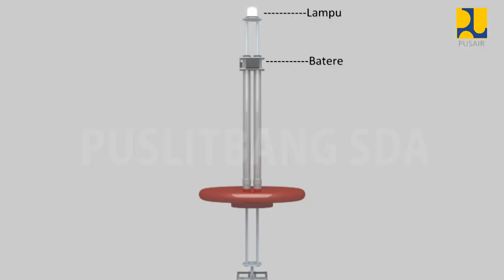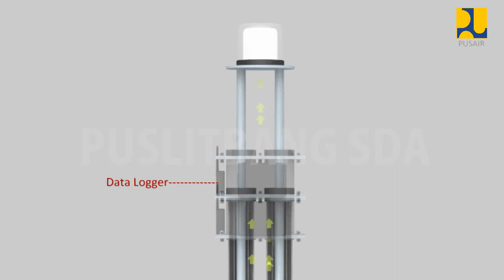LINIER MAGNETIK PUSAIR